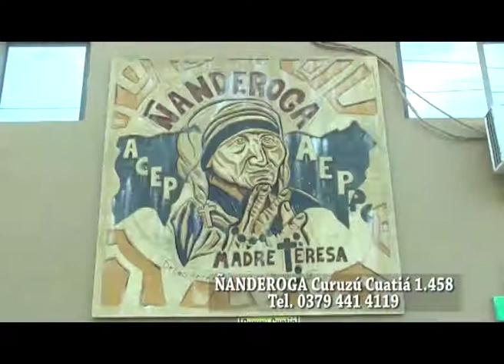Asociación de Empleados Públicos de Corrientes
Institucional HAY EQUIPO